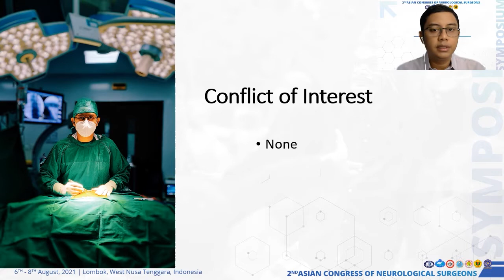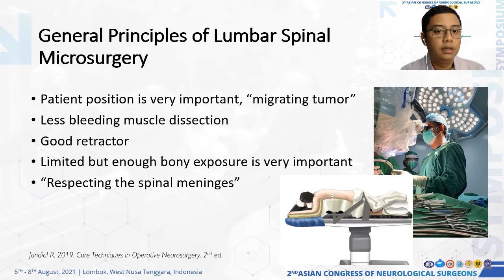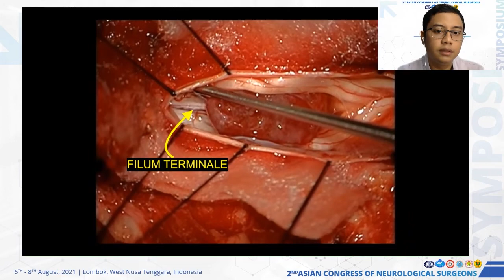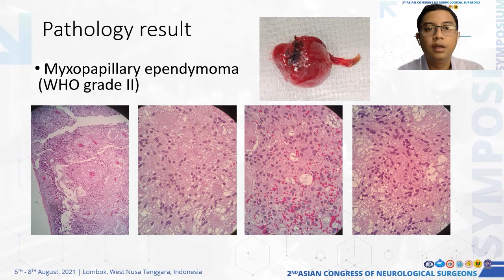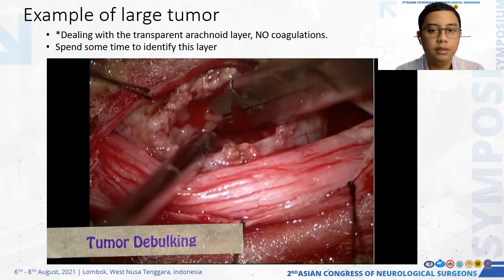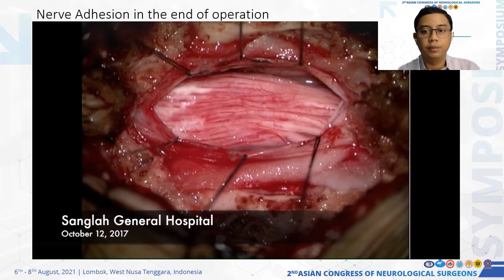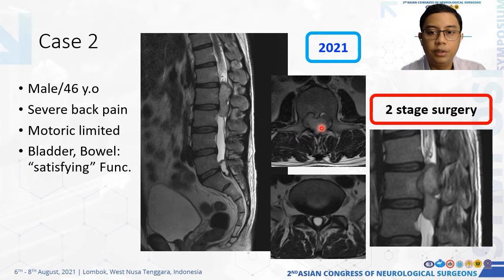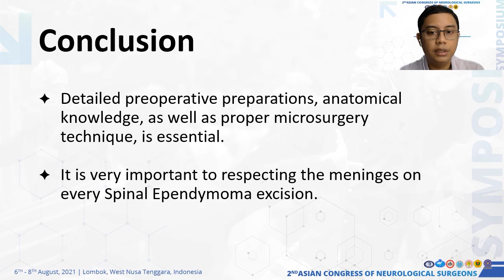[ACNS 2021] Microsurgery for Lumbar Spinal Ependymoma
Microsurgery for Lumbar Spinal Ependymoma
by dr. Dewa Putu Wisnu Wardhana, Sp.BS

Presented in the 2nd Asian Congress of Neurological Surgeon, Lombok, Indonesia